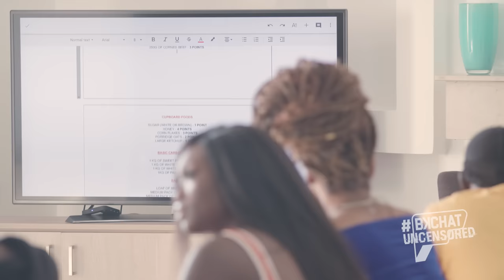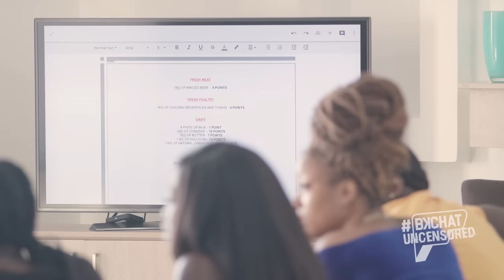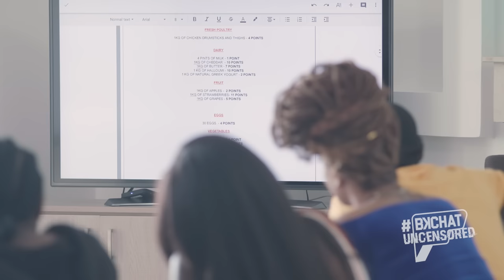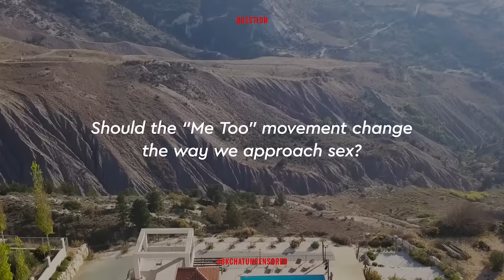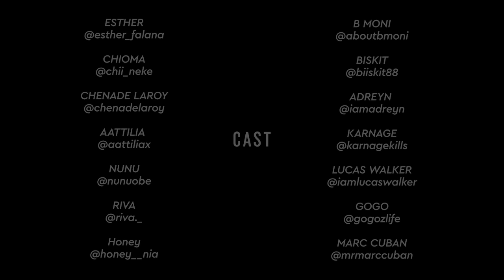BKCHAT UNCENSORED: EP 2- ‘Food & Chaos’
It’s day 2 in the house and already there disagreements and heated arguments! How will this issues be resolved?

Tune in and enjoy the show!